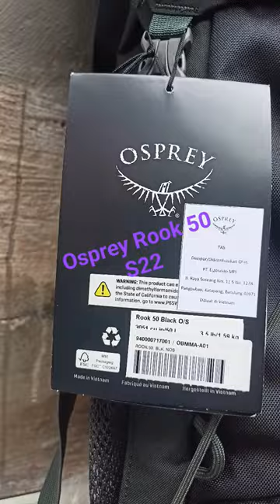Osprey rook 50 by Vino_rabbel